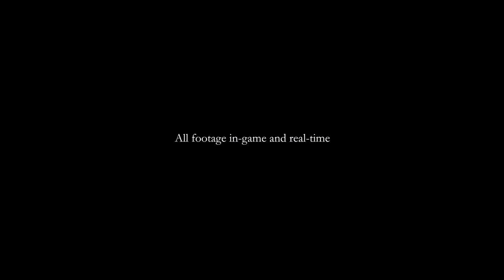Hellblade Gameplay Trailer PS4 Ninja Theory